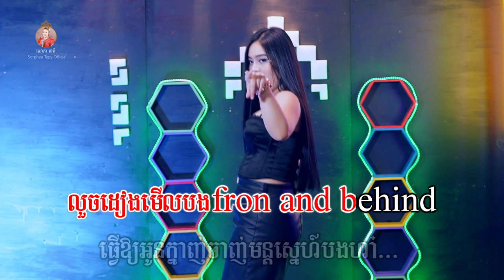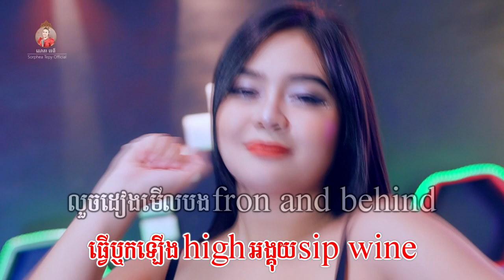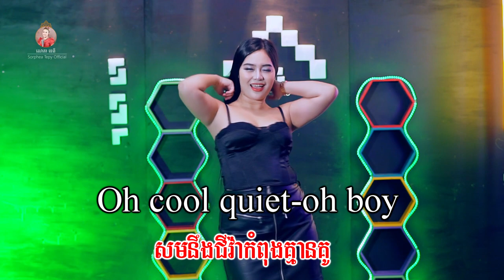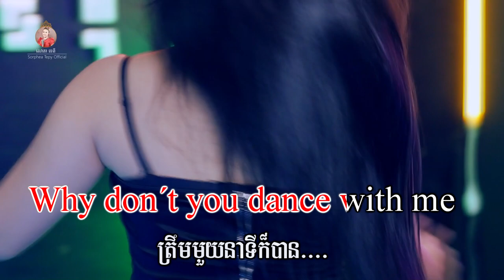Cool quiet boy - ភ្លេងសុទ្ធ - សោភាទេពី | video karaoke